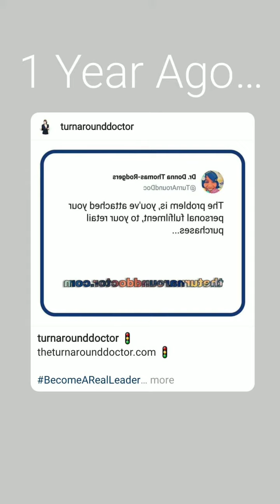Sep 15, 2021 ~ Journée ~ Dr. Donna Thomas-Rodgers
This Journée features a Business 101, Quote of the Day, and a Rewind.

Credits:

Executive Producer: Dr. Donna Thomas-Rodgers
Created by: Dr. Donna Thomas–Rodgers
Flumsitions: Power Starters Production
Production: Power Starters Production
Editing: Power Starters Production
Graphics: Dr. Donna Thomas-Rodgers
Music Produced By: Detroit Red
Genre: Red Symphony
Styling: D. Howard